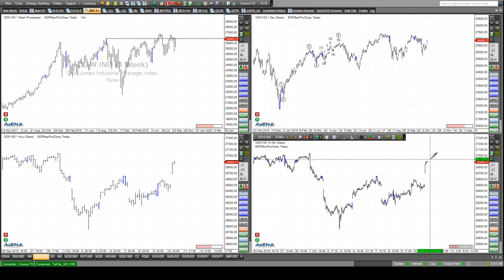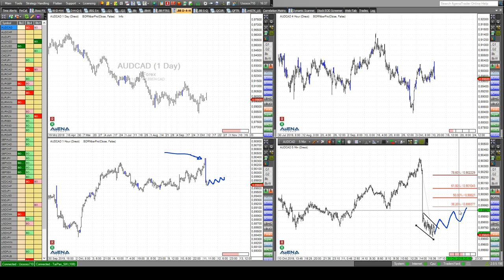Rüdiger Born: Toller Dax - auch Dow und CAD in der Besprechung direkt am Chart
Der Dax hat sich wirklich toll entwickelt am heutigen Freitag. Die aktuelle Charttechnik bespreche ich direkt am Bildschirm im folgenden Video, und wie zum Beispiel eine mögliche Gegenbewegung verlaufen könnte. Auch den Dow und den kanadischen Dollar schaue ich mir an. Die Conti-Aktie ist heute mein Trade des Tages. Die genauen Details der Analyse sowie die Texte der nächsten Tage können Sie vollständig kostenlos einsehen nach Anmeldung an dieser Stelle.